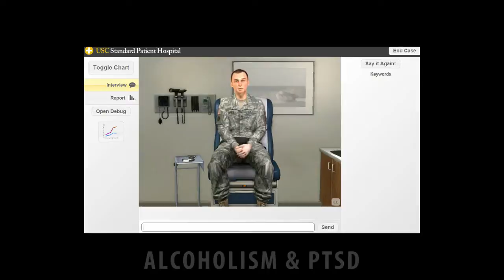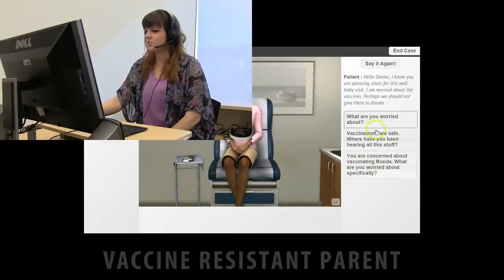Introduction to the USC ICT Standard Patient 1-2015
Virtual Reality Patients for Training Novice Doctors and Clinicians -- USC Institute for Creative Technologies presents the USC Standard Patient project at the International Meeting on Simulation in Healthcare in New Orleans on January 14th.

Scientists at the USC Institute for Creative Technologies have taken the concept of standardized patient actors used for training doctors to a new level.   ICT has succeeded in replacing human actors with virtual human patients that listen, talk and act out roles as people with a variety of ailments. Called the “USC Standard Patient”, the technology allows Doctors in training to talk to the virtual patients, get realistic responses, and then receive feedback with an automated report on how they can keep improving. The technology works through web browsers and has a free online community where medical and other clinical educators can create new patients. Funded by the Defense Department, it is hoped that this new artificial intelligence-based technology will make medical education less expensive and improve patient safety. Dr. Thomas Talbot, one of the inventors, is unveiling the new technology at the International Meeting on Simulation in Healthcare in New Orleans on January 14th.

For more information: Thomas Talbot, MD, is the Principal Medical Expert at ICT and can be reached at and cell . or contact Skip Rizzo, ICT Director of Medical Virtual Reality at or .